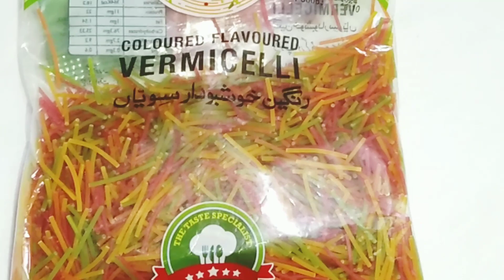Rangeen Seviyan- How To Make Rangeen Seviyan- Easy & Quick Famous Desert- Maha Cooks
rangeenseviyanbananekatarika

Rangeen Seviyan- How To Make Rangeen Seviyan- Easy & Quick Famous Dessert- Maha Cooks
Rang Barangi Seviyan/ Rangeen Seviyan Recipe/ Kaneez Food Secrets
Colourful Creamy Custard Seviyan Recipe Eid Special Easy & Quick Famous Dessert Recipe